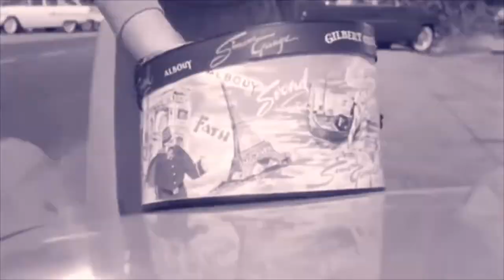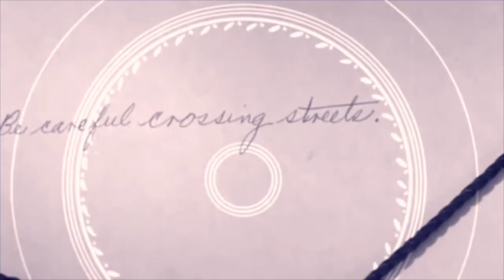Crumb - Fall down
Lost, Lonely and Vicious (1958) directed by Frank Myers